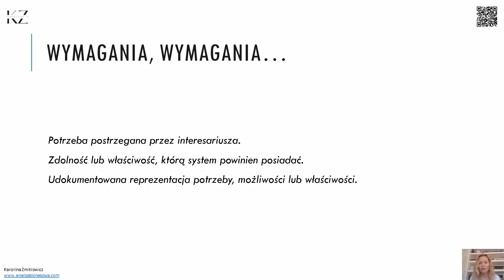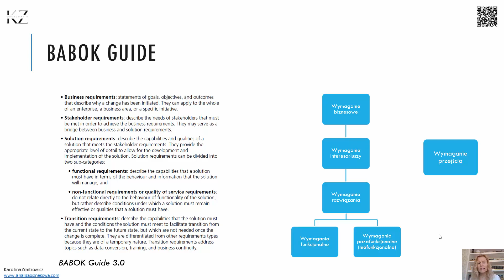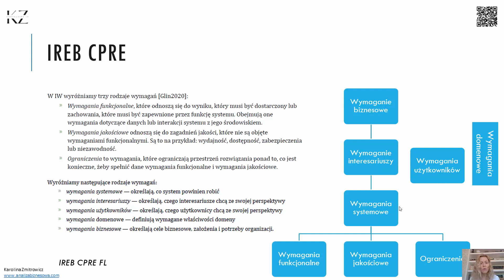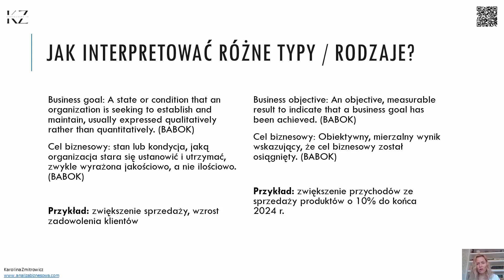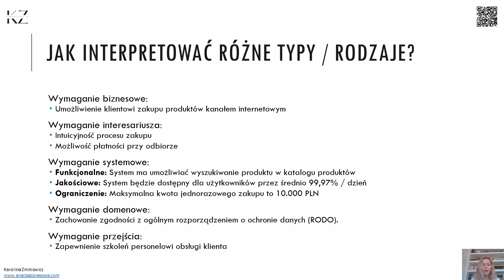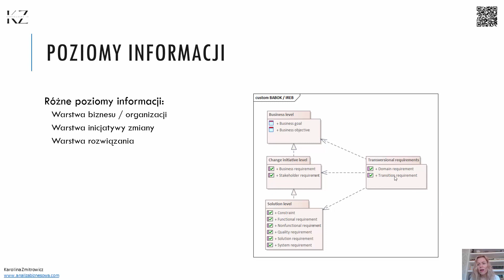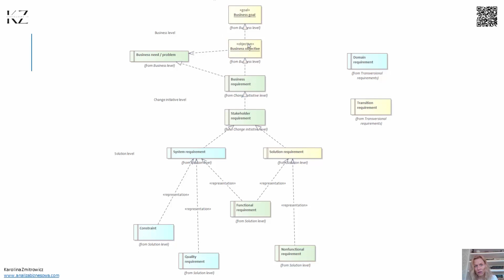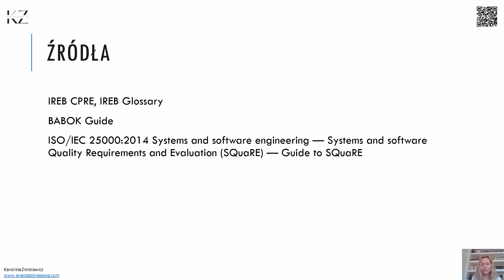Klasyfikacja wymagań w BABOK Guide i IREB - rodzaje, typy, poziomy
Klasyfikacja wymagań - rodzaje, typy, poziomy wymagań. Wyjaśnienie podejścia IIBA BABOK Guide i IREB CPRE.
Próba uporządkowania i interpretacji informacji z różnych źródeł:
- omówienie wymagań biznesowych i interesariuszy, wymagań systemowych i ich poszczególnych typów
- wyjaśnienie powiązań między wymaganiami
- przyporządkowanie wymagań do różnych poziomów / obszarów zainteresowania